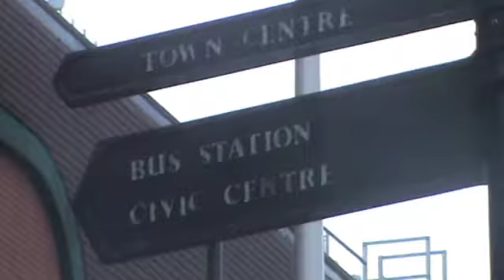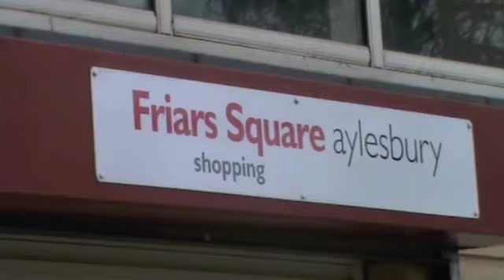Holly Mike Laraib - main final